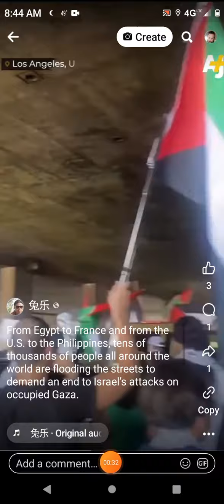2 ESDRAS 9:3 "UPROARS OF THE PEOPLE IN THE WORLD"